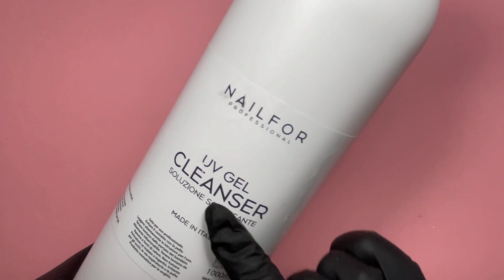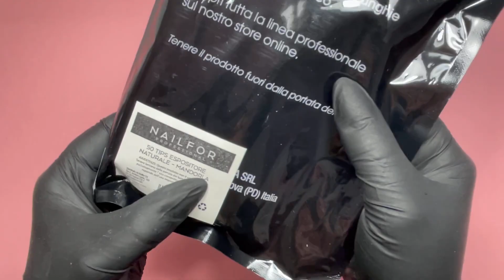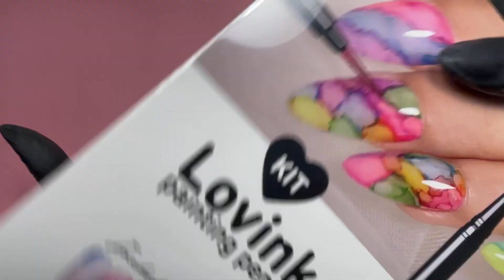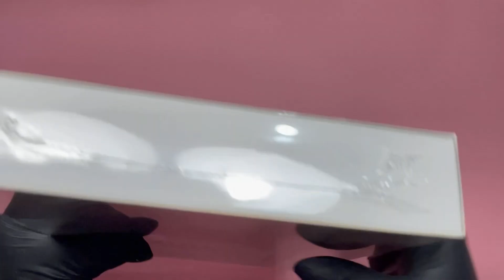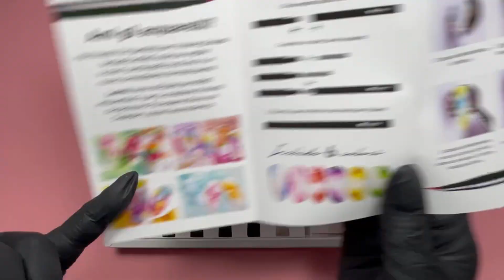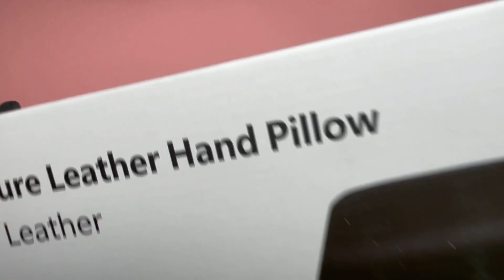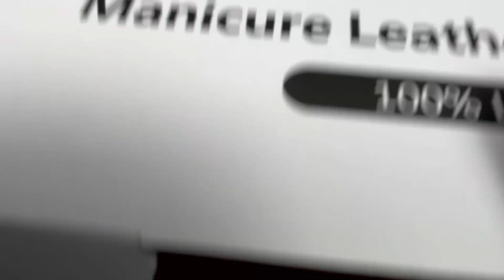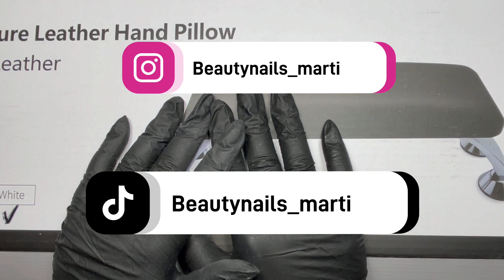Pacco delle meraviglie 😍 Spacchettamento NAILFOR